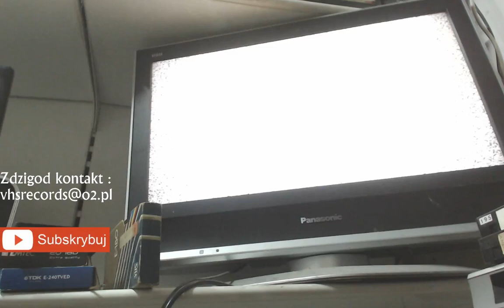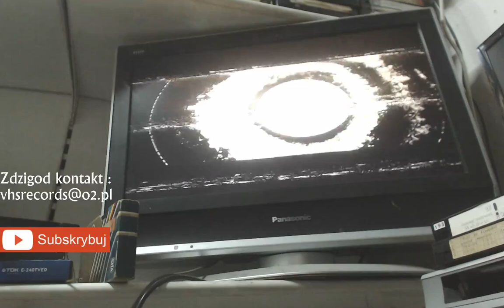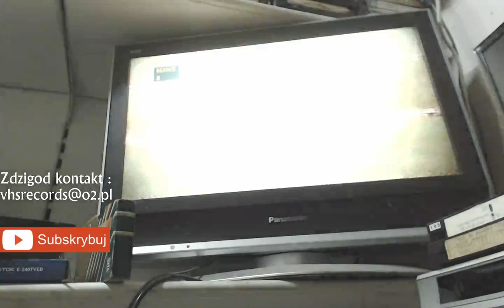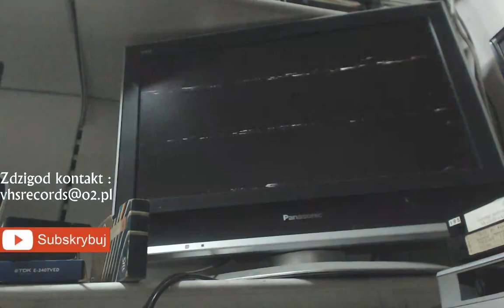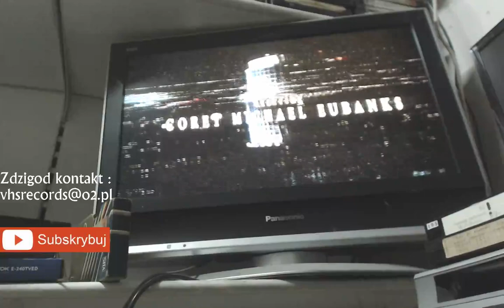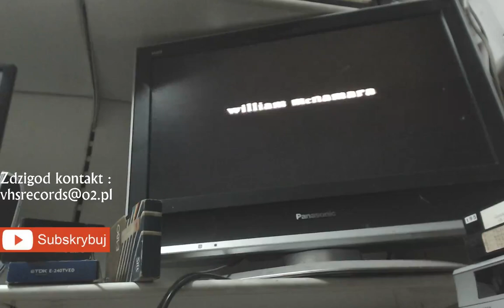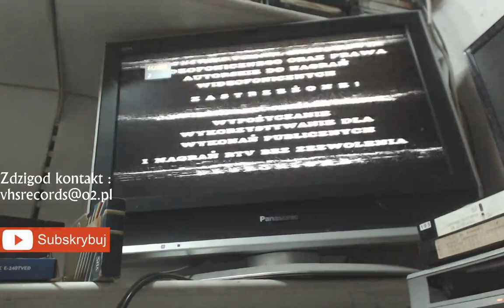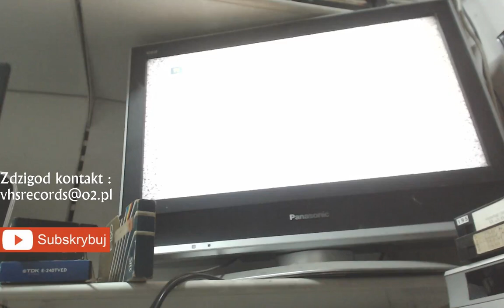PRZEGLĄD KASET CZĘSTOCHOWSKIE KAZAMATY 8 | VHS RECORDS